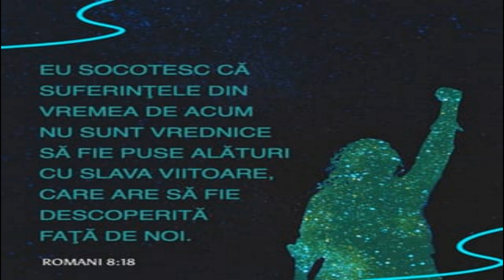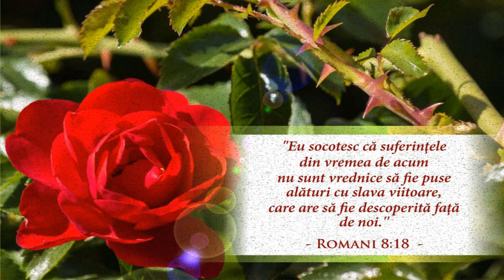~Romani 8:18 🖊️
📌Eu socotesc că suferințele din vremea de acum nu sunt vrednice să fie puse alături cu slava viitoare, care are să fie descoperită față de noi.

Sunt clipe în viaţă ce dor ca și o rană,
Sunt clipe de disperări adeseori,
Sunt clipe când visul ușor ţi se destramă
Și cauţi zadarnic în jur un ajutor.
Sunt clipe când îţi copleșesc fiinţa toată
Furtunile-acestei lumi fără zăvor,
Dar nu uita, vine o clipă odată
Când vei zbura dincolo de nori.

Ref:
Când încercările-s prea grele
Și nu știi când se vor sfârși
Mai este doar puţină vreme
Și Cel ce vine va veni
Chiar dacă viaţa-i mult prea crudă
Și te întrebi cât va dura,
Ce mai contează o secundă
Pe lângă veșnicia ta

Sunt clipe în viaţă când guști dezamăgirea
Și vezi adevărul că e mult prea amar,
Sunt clipe când nu poţi găsi în tine puterea
Să schimbi clipe de gheaţă în clipe de jar,
Sunt clipe când multe poveri prea greu te-apasă
Și ești cu fiece pas tot mai obosit,
Dar nu uita că în curând tu, acasă
Lângă Isus te vei odihni.